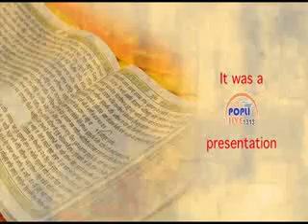BHAI MOHKAM SINGH JI